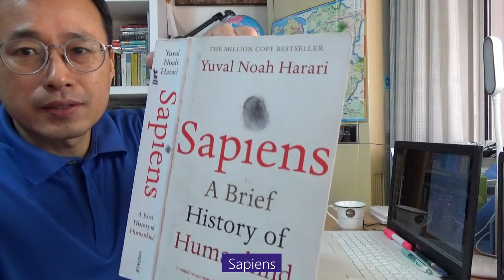Mr. Na's Konglish : Reading "Sapiens"(2)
Sanghyun Na
[Subtitle]
Sapiens

A Brief History of Humankind

By Yuval Noah Harari

Skeletons in the Closet

Homo sapiens has kept hidden an even more disturbing secret. Not
only do we possess an abundance of uncivilised cousins, once upon
a time we had quite a few brothers and sisters as well. We are used
to thinking about ourselves as the only humans, because for the last
10,000 years, our species has indeed been the only human species
around. Yet the real meaning of the word human is 'an animal
belonging to the genus Homo, and there used to be many other
species of this genus besides Homo sapiens. Moreover, as we shall
see in the last chapter of the book, in the not-so-distant future we
might again have to contend with non-sapiens humans. To clarify
this point, I will often use the term Sapiens to denote members
of the species Homo sapiens, while reserving the term 'human' to
refer to all extant members of the genus Homo.
Humans first evolved in East Africa about 2.5 million years ago
from an earlier genus of apes called Australopithecus, which means
'Southern Ape'. About 2 million years ago, some of these archaic men
and women left their homeland to journey through and settle vast
areas of North Africa, Europe and Asia. Since survival in the snowy
forests of northern Europe required different traits than those needed
to stay alive in Indonesia's steaming jungles, human populations
evolved in different directions. The result was several distinct species,
to each of which scientists have assigned a pompous Latin name.
Humans in Europe and western Asia evolved into Homo neanderthalensis
('Man from the Neander Valley'), popularly referred to
simply as 'Neanderthals'. Neanderthals, bulkier and more muscular
than us Sapiens, were well adapted to the cold climate of Ice Age
western Eurasia. The more eastern regions of Asia were populated
by Homo erectus, 'Upright Man', who survived there for close to 2
million years, making it the most durable human species ever. This
record is unlikely to be broken even by our own species. It is doubtful
whether Homo sapiens will still be around a thousand years from
now, so 2 million years is really out of our league.
  On the island of Java, in Indonesia, lived Homo soloensis, 'Man
from the Solo Valley', who was suited to life in the tropics. On
another Indonesian island - the small island of Flores - archaic
humans underwent a process of dwarfing. Humans first reached
Flores when the sea level was exceptionally low, and the island was
easily accessible from the mainland. When the seas rose again, some
people were trapped on the island, which was poor in resources.
Big people, who need a lot of food, died first. Smaller fellows
survived much better. Over the generations, the people of Flores
became dwarves. This unique species, known by scientists as Homo
floresiensis, reached a maximum height of only one metre and weighed
no more than twenty-five kilograms. They were nevertheless able to
produce stone tools, and even managed occasionally to hunt down
some of the island's elephants - though, to be fair, the elephants
were a dwarf species as well.
In 2010 another lost sibling was rescued from oblivion, when
scientists excavating the Denisova Cave in Siberia discovered a fossilised
finger bone. Genetic analysis proved that the finger belonged
to a previously unknown human species, which was named Homo
denisova. Who knows how many lost relatives of ours are waiting to
be discovered in other caves, on other islands, and in other climes?
  While these humans were evolving in Europe and Asia, evolution
in East Africa did not stop. The cradle of humanity continued to
nurture numerous new species, such as Homo rudolfensis, 'Man from
Lake Rudolf', Homo ergaster, "Working Man', and eventually our own
species, which we've immodestly named Homo sapiens, 'Wise Man'.
  The members of some of these species were massive and others
were dwarves. Some were fearsome hunters and others meek plant-
gatherers. Some lived only on a single island, while many roamed
over continents. But all of them belonged to the genus Homo. They
were all human beings.
  It's a common fallacy to envision these species as arranged in a
straight line of descent, with Ergaster begetting Erectus, Erectus
begetting the Neanderthals, and the Neanderthals evolving into us.
This linear model gives the mistaken impression that at any particular
moment only one type of human inhabited the earth, and
that all earlier species were merely older models of ourselves. The
truth is that from about